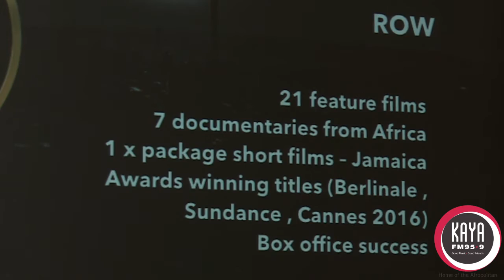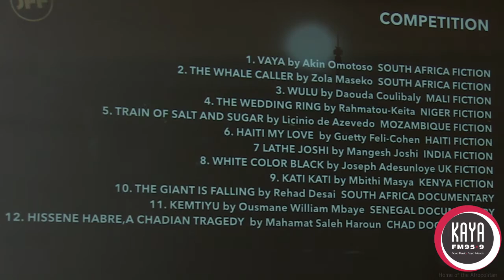UPDATE! Kaya FM at the Joburg Film Festival 2016 - Launch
Kaya FM at the Joburg Film Festival 2016 - Lauch where the team chats about the importance of the project and what it is they want to achieve as well the film crew. They also give special thanks to all the partners.